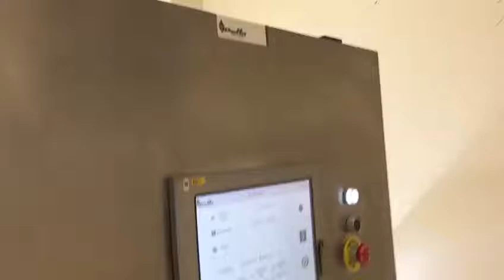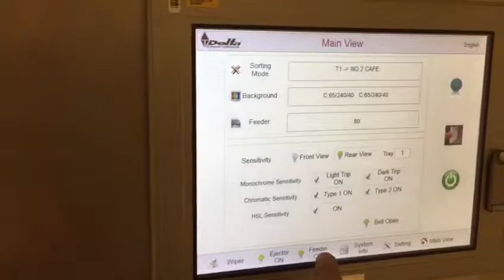Delta belt color sorter to sort defects from green coffee beans